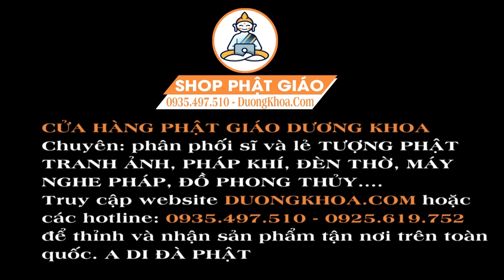Phật Mẫu Diêu Trì | Hạ Phàm Cứu Độ Chúng Sanh Thoát Mọi Kiếp Nạn, Hộ Trì Chúng Sanh Khổ Đau Tan Biến